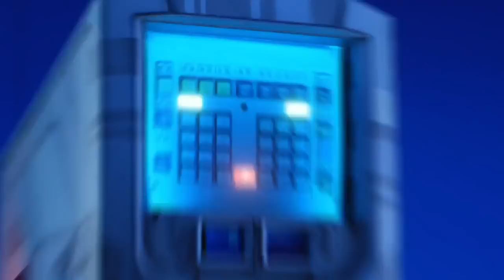Robot Chicken - Andy's toys vs video game console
Molly Lucero in: Your Friend's Boob toy story